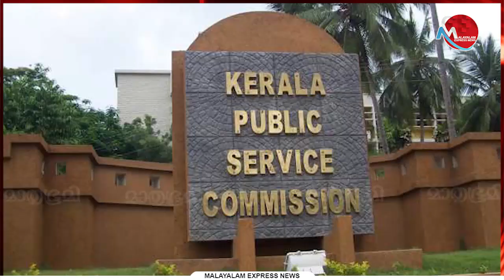സർക്കാർ വകുപ്പുകളിലെ ഒഴിവുകൾ നികത്താൻ ഉദ്യോഗസ്ഥർക്ക് മടിയോ?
Tag-Generator-Youtube-malayalam news-global